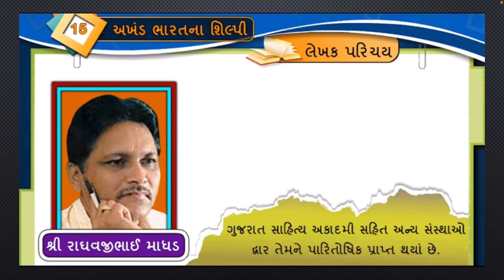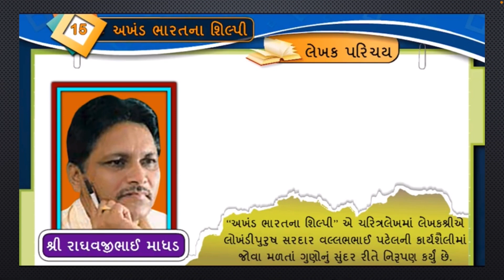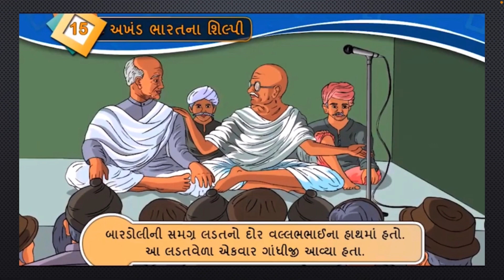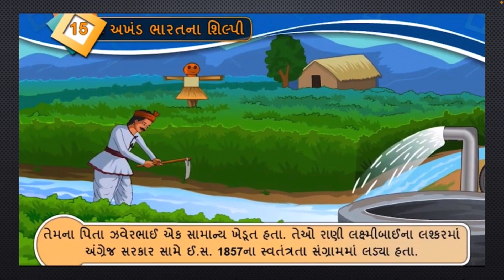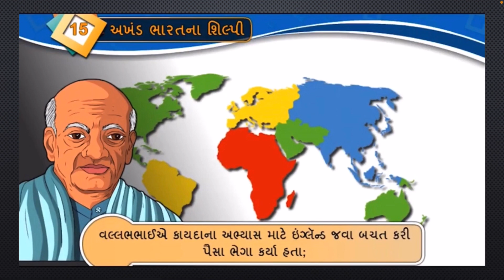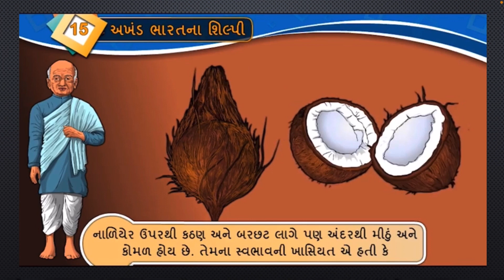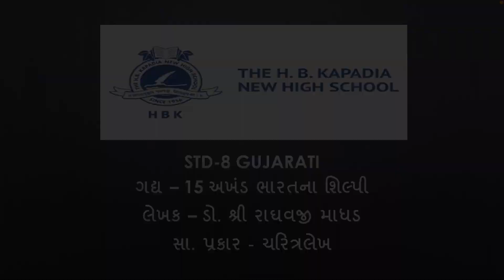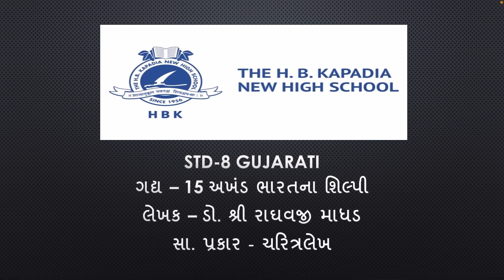STD 8 | GUJARATI | ગદ્ય-15 અખંડ ભારતના શિલ્પી | SESSION-4 | PART-1